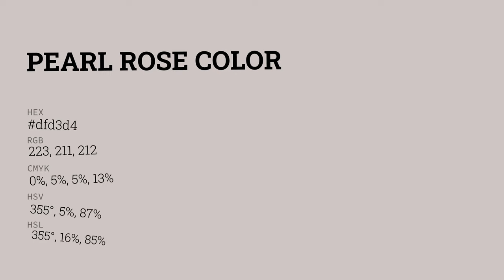Pearl Rose color dfd3d4 hex color - Grey color - Cool color dfd3d4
What color is Pearl Rose ? dfd3d4 hex color - Grey color - Cool color dfd3d4

Hex dfd3d4 Color Code is also known as Pearl Rose color.

Hex dfd3d4 Color code in RGB color code model is created after adding 87.45% red color, 82.75% green color and 83.14% blue color.
Hex dfd3d4 Color code in CMYK color (process color) code model is generated after subtraction of 0% cyan, 5% magenta, 4% yellow and 12% black.